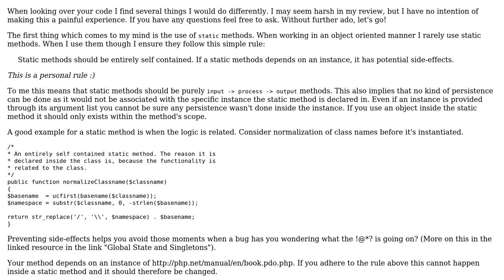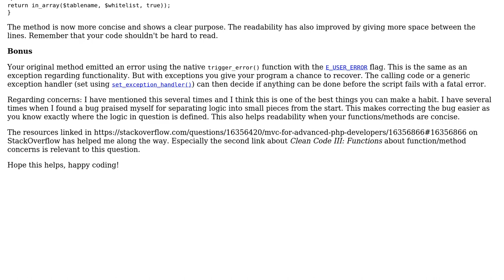Code Review: Fetch entire table from database after validating the table name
With thanks & praise to God, and with thanks to the many people who have made this project possible! | Content (except music & images) licensed under CC BY-SA | Music | Images & others | With thanks to user Loumil4 user AnotherGuy user 200_success and the Stack Exchange Network Trademarks are property of their respective owners. You are responsible for your own actions.